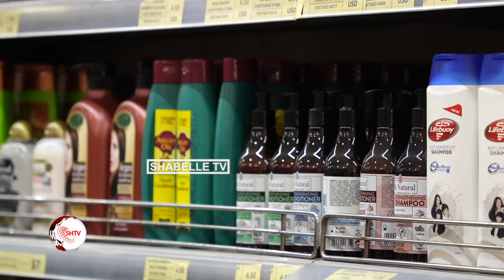Xayaat Market oo qiimo dhimis Balaaran u sameysay macaamiisheeda.